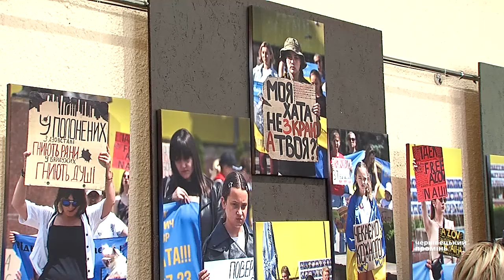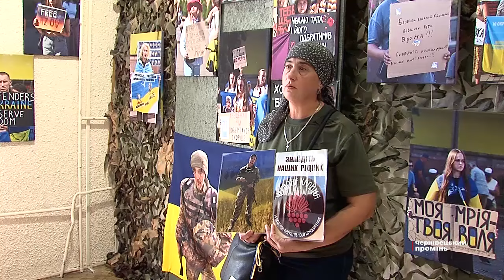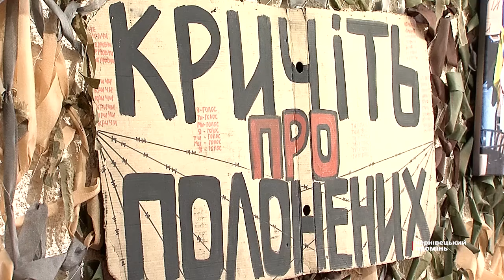«Ми їхні голоси»: в Чернівцях триває виставка на підтримку військовополонених та безвісти зниклих